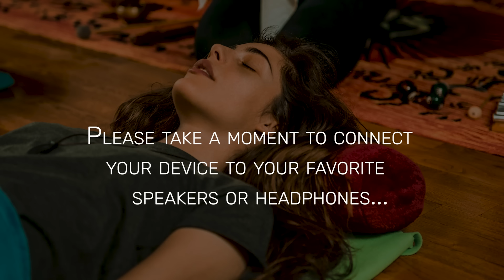Fall Asleep FAST | Deep Sleep Guided Meditation for Insomnia | Relaxing Music | Stress Relief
Calm your mind and improve your sleep with this expertly designed 60 minute guided sleep meditation, led by Vedaji.

Vedaji's mission is to create a community of like-minded spiritual beings inspired to end the global mental health crisis. Our position is to serve this world and our true spiritual selves ✨

3. In person Sound Healing Meditations
4. Worldwide Retreats with me

Foster inner peace and let go of anxiety with tonight's guided sleep meditation. In this meditation, you will be guided through a deep relaxation while manifesting a healthy, enhanced you through guided visualization. You will set your intention to manifest your desires and heal each limb of your body with intentional energy.

This meditation will begin by assisting you to relax and prepare for sleep. Once relaxed, we will together explore our bodies to find hidden stress and anxieties. With the power of deep breath and binaural beats, we change the atmosphere of the mind until you are asleep. This is interspersed with affirmations that help release toxicity and absorb deep spiritual love.

You do not need to be awake to benefit from this meditation. Your subconscious will hear them as your own words.

Our thoughts and the words we shape them with can influence our bodies ability to heal. Our bodies' cells are in constant communication with each other and collectively they hear what we are thinking and saying. Having spiritual thoughts and using positive words can then create a positive healing environment for our cells to heal. Ultimately, it is always our body working with our inner divine that does the healing - we only need to provide the right environment. The answer is always within us.